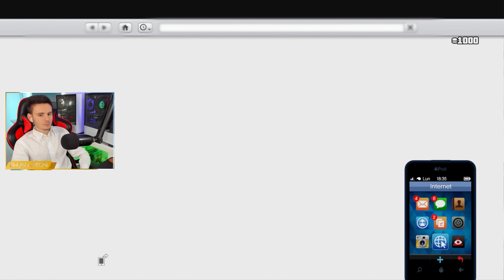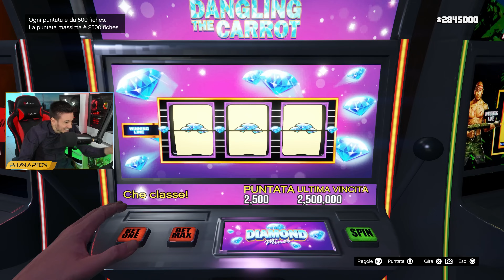Ho VINTO 3.000.000$ al casinò